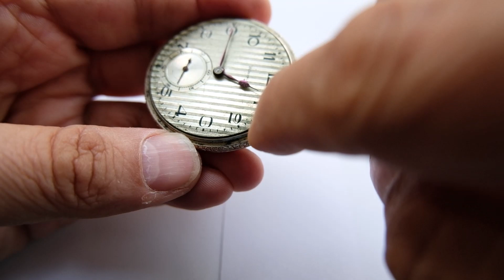Vintage Burlington Pocket Watch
How to open up an How to Adjust vintage Burlington pocket watch